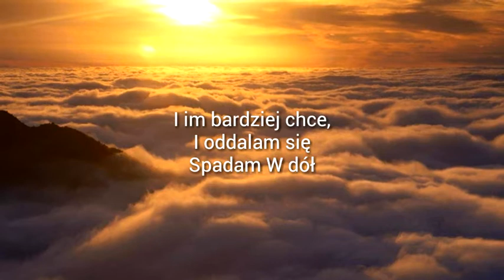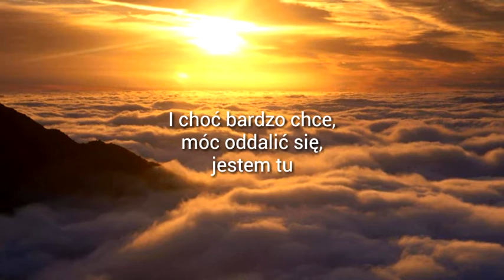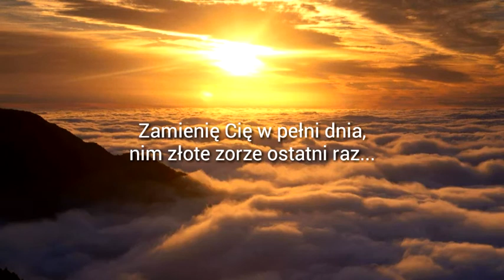Natalia Szroeder- Zamienię Cię -Lyrics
Hey